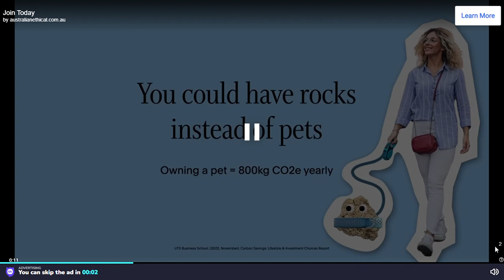Planet Evolution is a game.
This game is a game